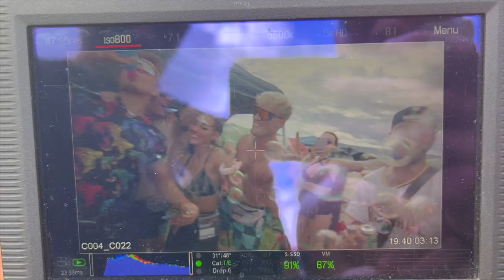Beyond Wonderland at the Gorge 2022 - The Aftermovie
Thank you  @Insomniac  and all of my friends for the best festival experience to date.

Zeds dead - Lift you up